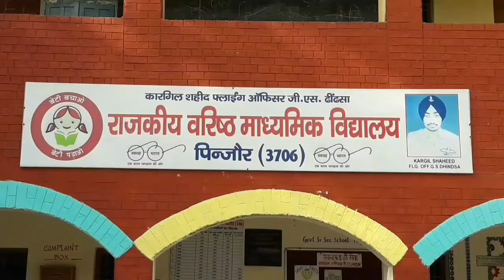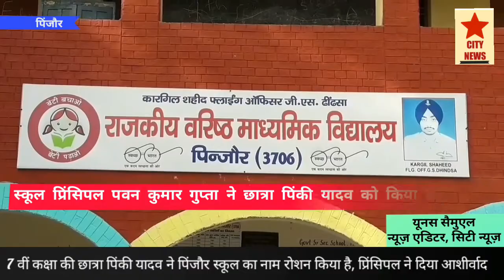पिंजौर की पिंकी यादव वरतनी में जिले भर में प्रथम।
सिटी न्यूज़।
       पिंजौर शहर की रतपुर कॉलोनी वासी पिंकी यादव ने वरतनी में जिले भर में बाज़ी मारते हुए प्रथम स्थान हासिल किया है। गवर्नमैंट सीनियर सैकेंडरी स्कूल पिंजौर की कक्षा 7 वीं की छात्रा पिंकी यादव ने हिंदी उच्चारण को सुनकर शुद्ध हिंदी को लिखकर दिखाया और जिले भर के सभी छात्रों और छात्राओं को पछाड़ते हुए पहला स्थान हासिल किया।